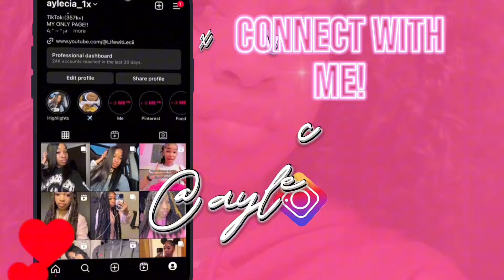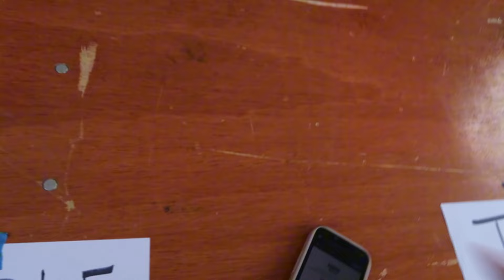Epic Moments at the Kamala Harris Rally! *in greensboro north carolina*